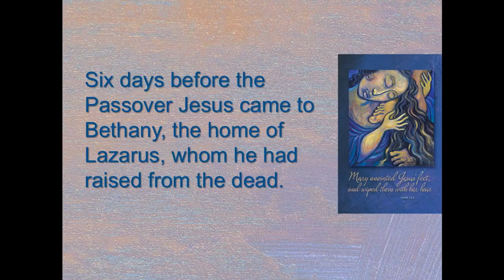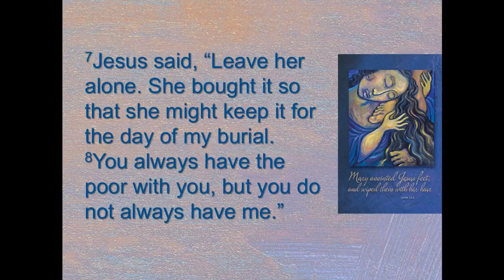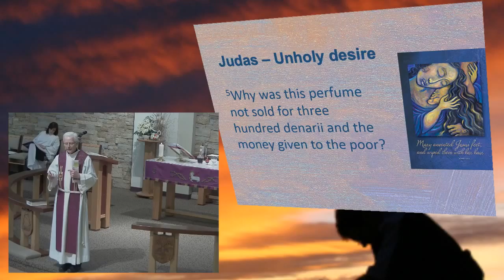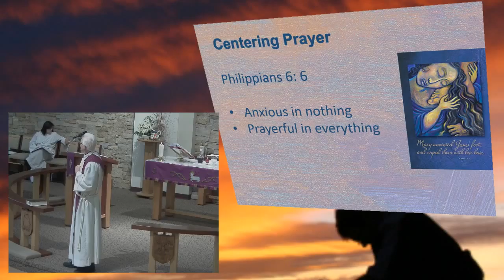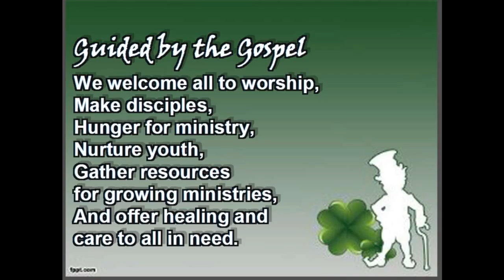March 13, 2016 - 8:30am - Messiah Lutheran Church